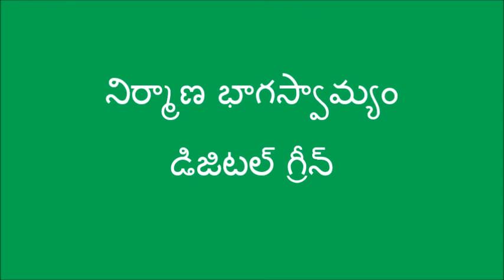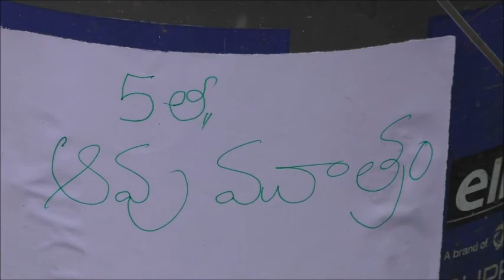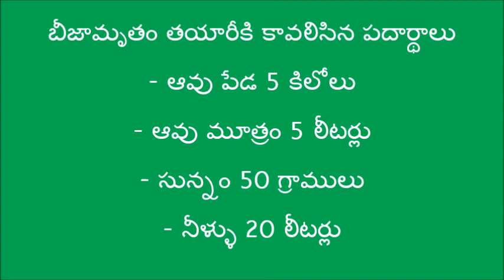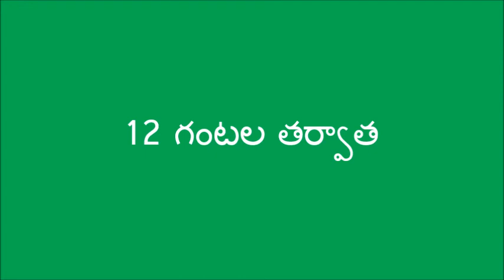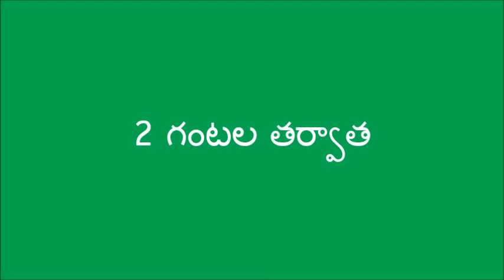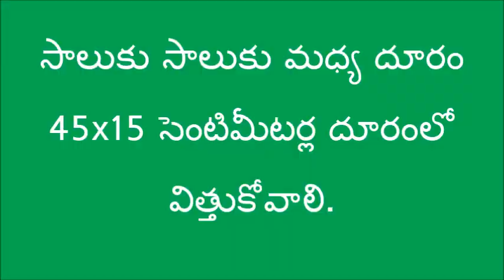Natural Farming Method of Cultivating Jowar